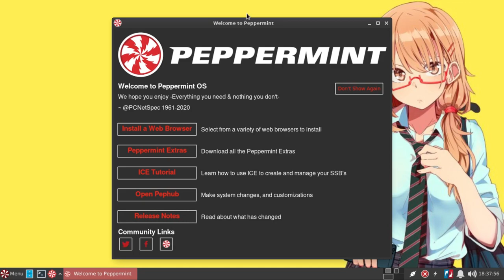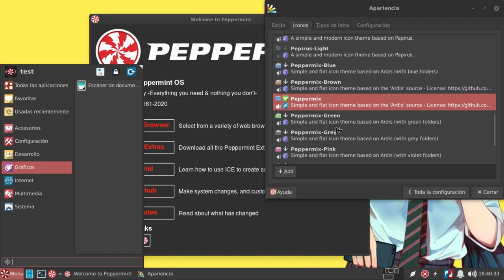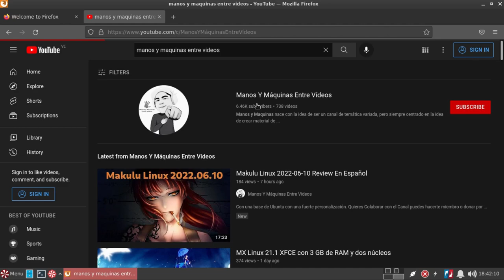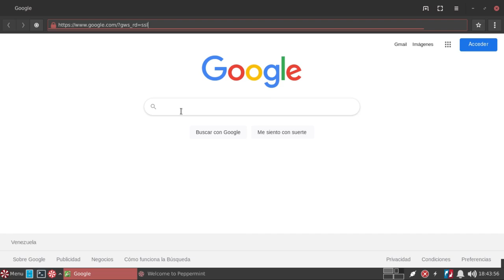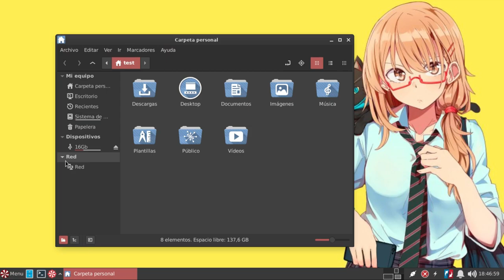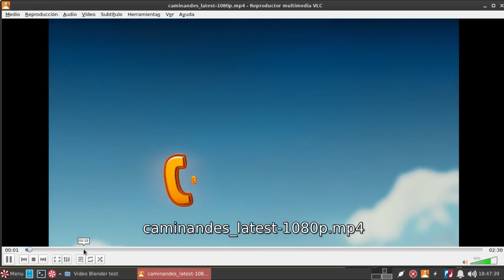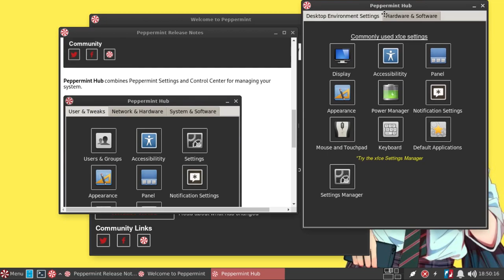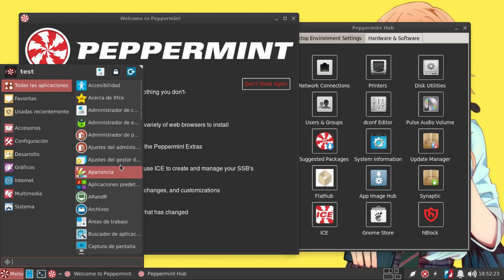Peppermint OS Base Devuan 32 bits Review Español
Luego de mucho tiempo Peppemint ha lanzado su nueva versión, la cual viene cargada de cambios desde su base hasta su escritorio, pero su comunidad sigue buscando alternativas y una es la base Devuan que se encuentra en test.